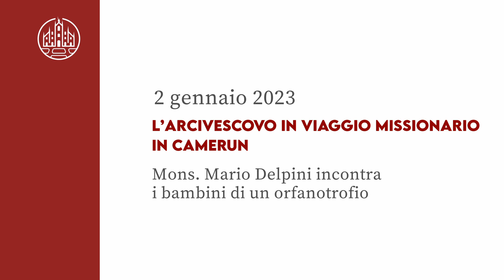L’Arcivescovo in viaggio missionario in Camerun: l'accoglienza in un orfanotrofio a Djalingo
L’Arcivescovo di Milano mons. Delpini è in viaggio missionario in Camerun: nel video l'accoglienza dei bambini dell'orfanotrofio «Jean-Claude Bouchard» a Djalingo.